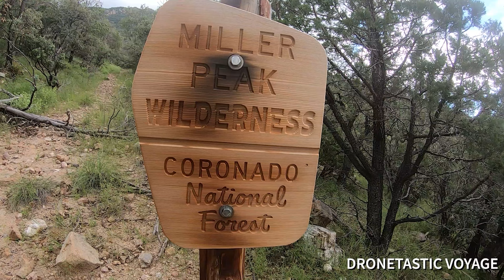Exploring the Pomona Mine, Southeast Arizona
This time Dronetastic Voyage is out exploring the Lower Pomona Mine and discussing suicide prevention and awareness. Especially for our current military and veterans.

SUICIDE AND CRISIS LIFELINE (Simply dial 988). These hotlines truly work. They will listen to you when nobody else will.

(please reach out to them on facebook as well)

00:10 Real Talk
4:00 Drone Fly over of Ramsey Canyon (Our Brown Canyon video has beautiful drone footage for this video) use this link to watch
4:52 Hike location and  information
10:10 Finding old rusty mining vehicle near mine
10:34 Exploring mine